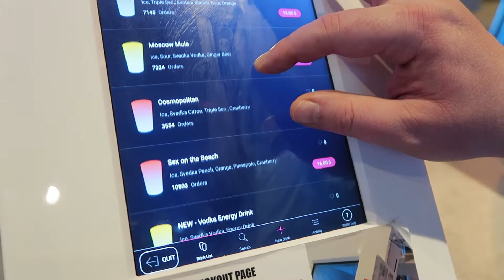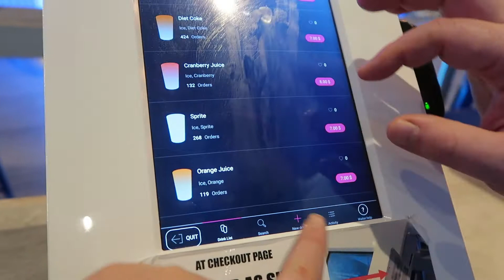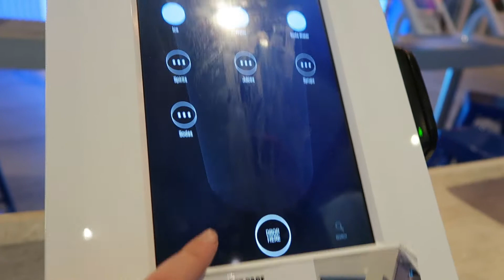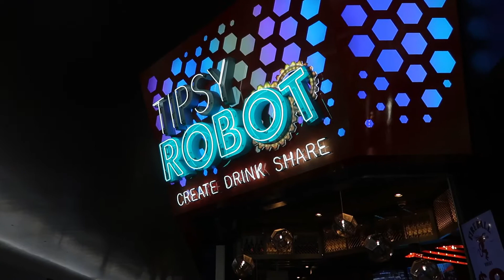Experience the Future of Mixology at the TipsyRobot!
We visited the Tipsy Robot Bar in Las Vegas where everything is automated, from ordering your drink, preparing your drink, to serving your drink everything is completed with out a human bar tender.planet hollywood tipsy robot las vegas 2021 tipsy bartender#human vs machine star wars drinks